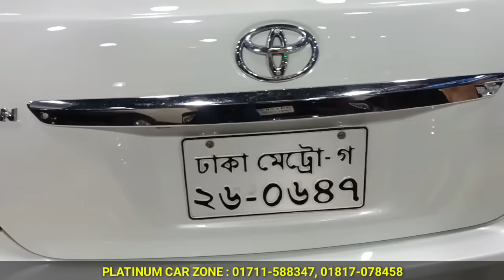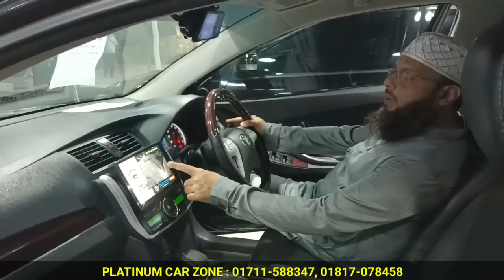টয়োটা এলিয়েন গাড়ির বাজার । Toyota Allion Price In Bangladesh । Used Car Price In Bd । Allion Review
PLATINUM CAR ZONE
222 Tejgaon Industrial Area, Gulshan Link Road, Dhaka-1212
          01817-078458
         (imo,Whatsapp)